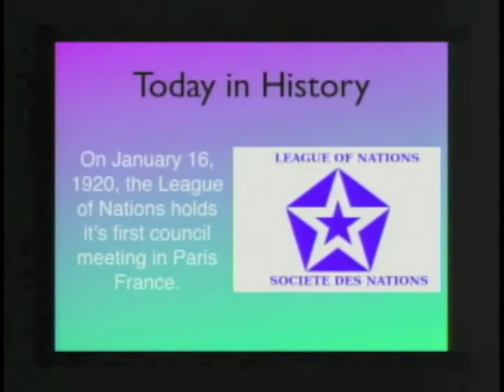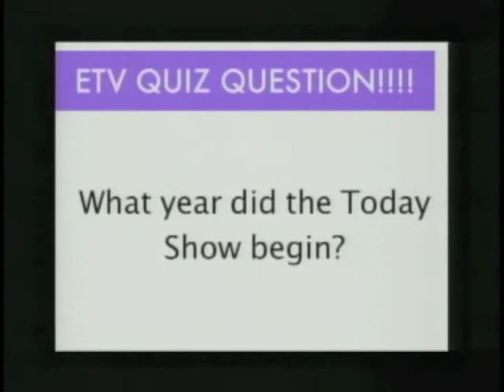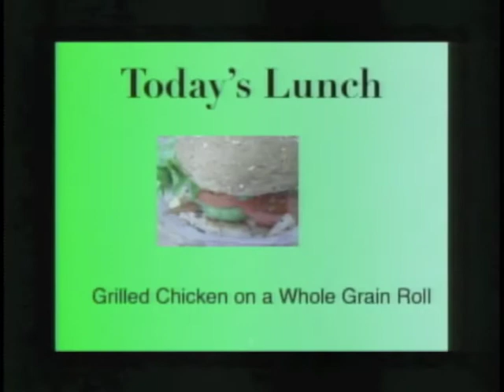After School Activities